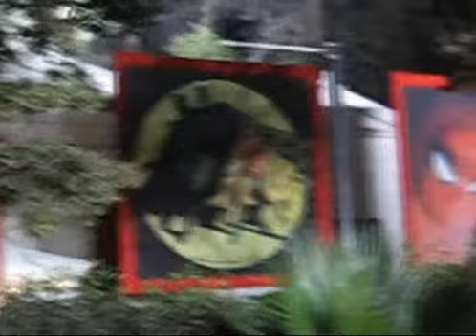Scream Awards 2008 (Clip B)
Just outside the Greek Theatre.  View of the former red carpet area as it's being taken down by the crew.